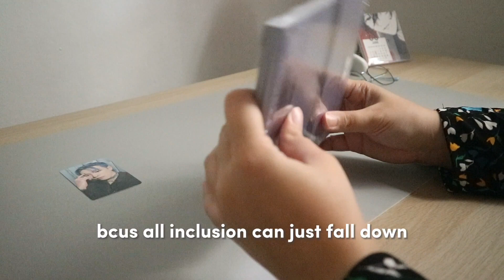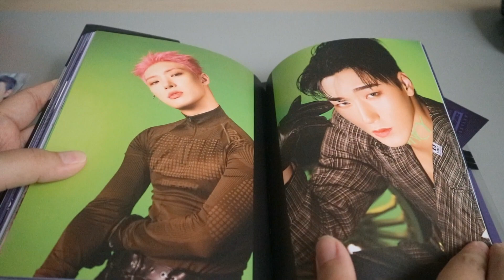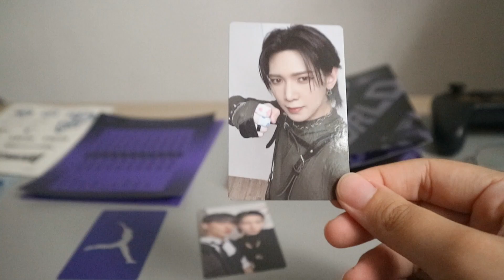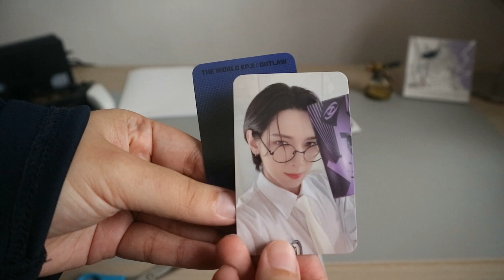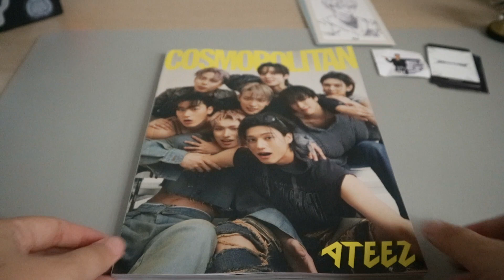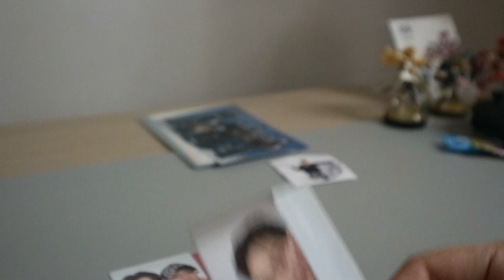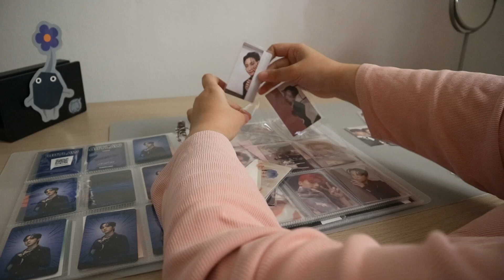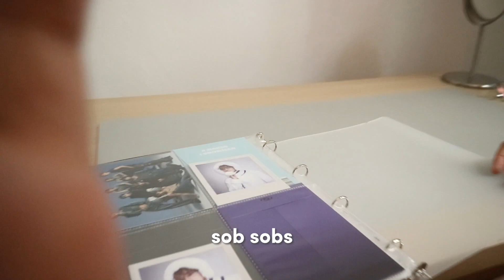Unboxing ATEEZ Bouncy era haul pt.3! (Cosmopolitan magazine, OT8 photocards, pobs, Outlaw albums!)